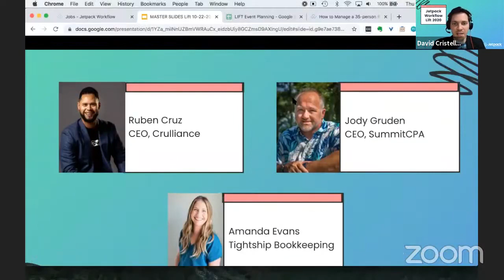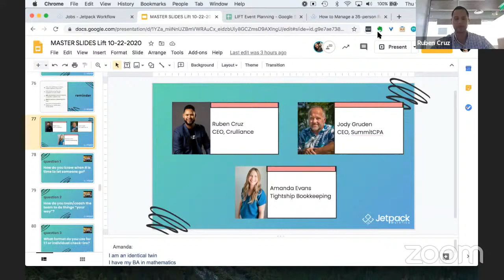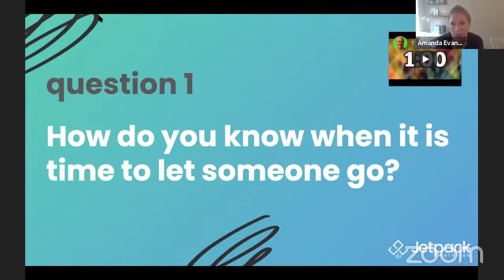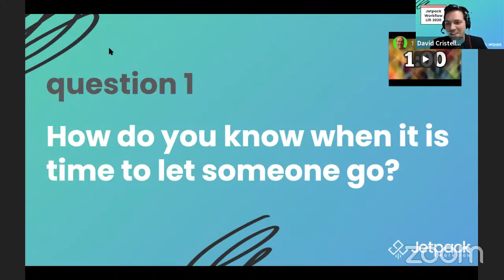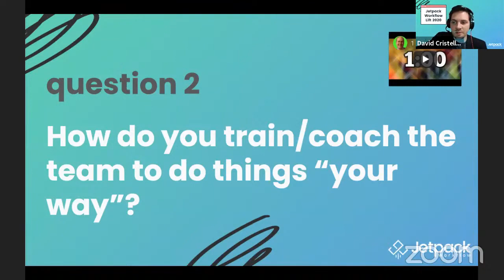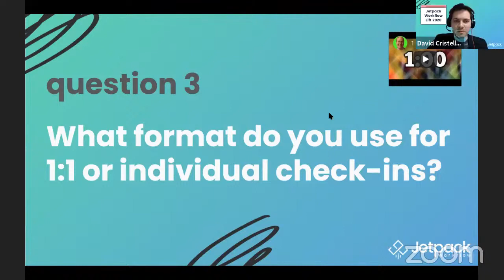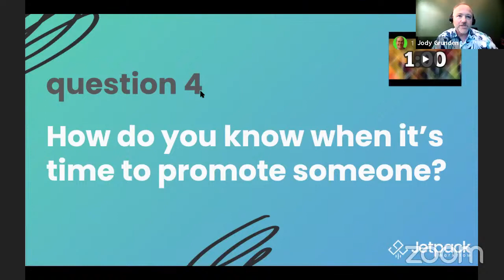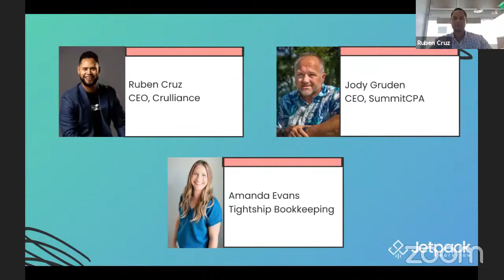Jetpack Workflow Lift Conference 2020: Customer Panel with Amanda Evans, Ruben Cruz, & Jody Grunden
Customer Panel with Amanda Evans, Ruben Cruz, & Jody Grunden/ We joined with 3 amazing people to answer some of the hard questions accounting firm questions.

Upgrade your current plan to the new Scale tier (at the beta price for a limited time!)

Sign up for our newsletter to get fresh tips & tricks for growing your firm in your inbox every week

🎙 Listen to Growing Your Firm Podcast